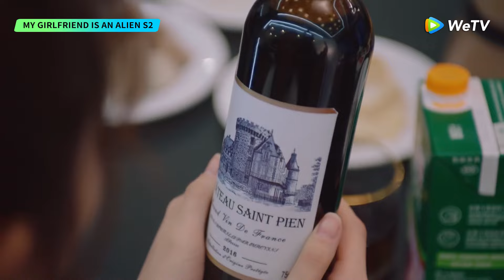Highlight | Romantic surprise~ 💓 | My Girlfriend is an Alien S2 | WeTV | ENG SUB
📺：My Girlfriend is an Alien S2
Watch full episodes on WeTV APP

[Starring]  Thassapak Hsu Wan Peng AlinaZhang Wang Youjun Chen Yixin Julio wan Ashin Shu

00:00 Enjoy More Contents on WeTV app
00:30 Download WeTV APP & Watch Full Episode